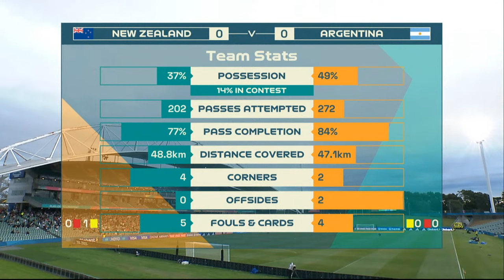Partido Amistoso: Nueva Zelanda (0) Vs. Argentina (1) - Fútbol Femenino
La Selección Argentina de fútbol femenino se enfrentó a Nueva Zelanda, en el tercer partido de una serie de amistosos FIFA, que jugará en el Estadio North Harbour Stadium (Auckland) a tan sólo 5 meses del comienzo del Mundial de Australia y Nueva Zelanda.

Entre las convocadas por Germán Portanova están Estefanía Banini (Atlético Madrid de España), Marianela Szymanowski (Rayo Vallecano de España), Mariana Larroquette (León de México), Lorena Benítez (Palmeiras de Brasil), Florencia Bonsegundo (Madrid CFF de España), Yamila Rodríguez (Palmeiras de Brasil) y Aldana Cometti (Madrid CCF de España).